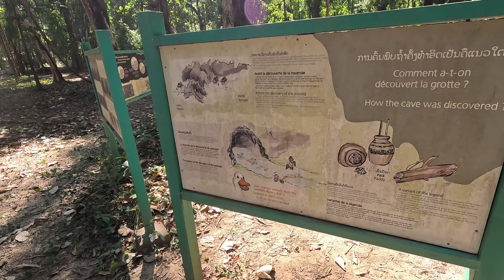Exploring the BIGGEST cave in Laos (Kong Lor Cave) - Riding The Thakhek Loop: Day 3 🇱🇦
Welcome to Kong Lor, a 7 kilometer long cave, making it the biggest cave in Laos!
This is a must on the Thakhek loop, and for the quite resonable price of $10 you will be taken on a 4 hour boat ride to explore the cave from start to finish.
Inside you find crazy rock formations, stalactites, stalagmites, complete darkness, and passages where you have to drag the boat over small rapids!
Join us for day 3 on the Thakhek loop, and our exploration of the Kong Lor Cave!

Do you wanna learn more about the Thakhek loop?

Did you enjoy this video a bit more than normally, or just want to support me directly?